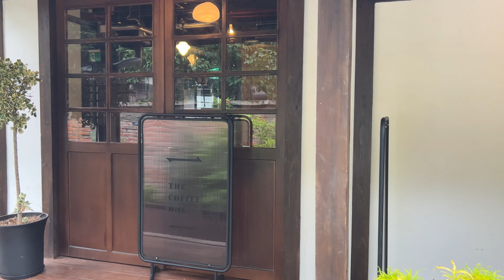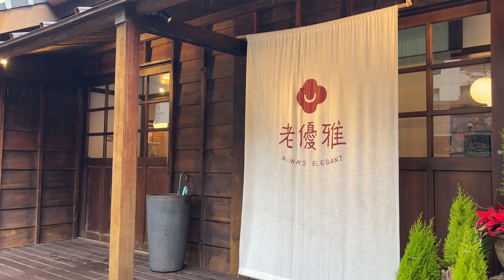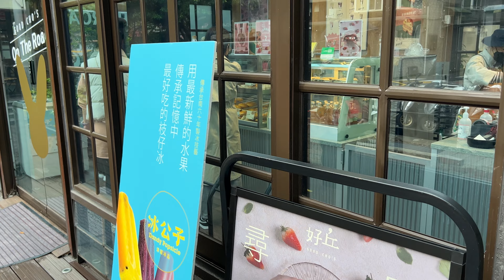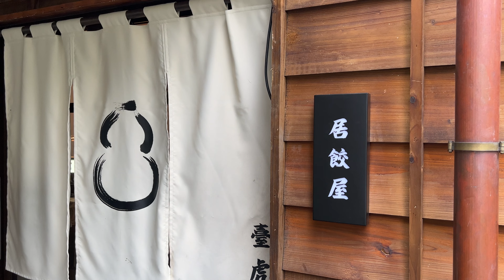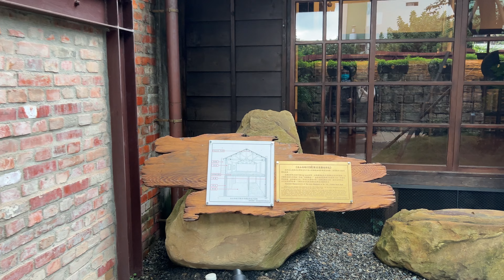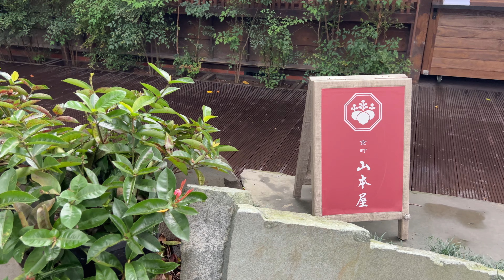Taiwan scenery 榕錦時光生活園區 | 好丘 | 廖家牛肉麵 | 九州鬆餅 Taipei (4K) iPhone 14 the video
在台北大安區「金華街」這裡，有一處人潮絡繹不絕的新景點「榕錦時光生活園區」，園區內除了仿效日本「佛子園」規劃為社區提供健康照護支援之外，還進駐了15家品牌，像是興波咖啡、人氣貝果「好丘」、九州鬆餅瓦芙等
This is a video introducing the Taiwan market
hope you will like it
대만 시장을 소개하는 영상입니다
당신이 그것을 좋아하기를 바랍니다
台湾市場を紹介する動画です
あなたがそれを好きになることを願っています